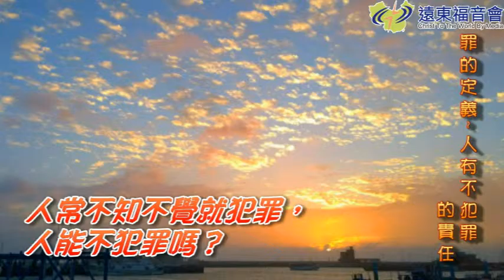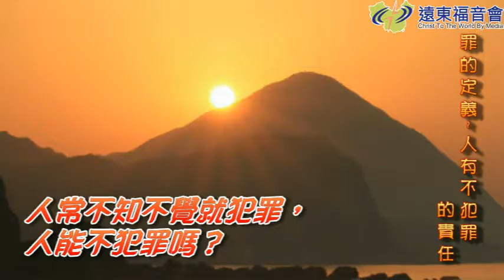現代人的希望 20160127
福音對話(24) 人有不犯罪的責任